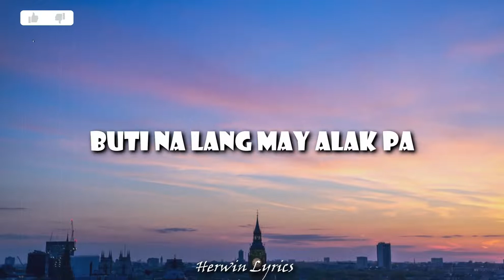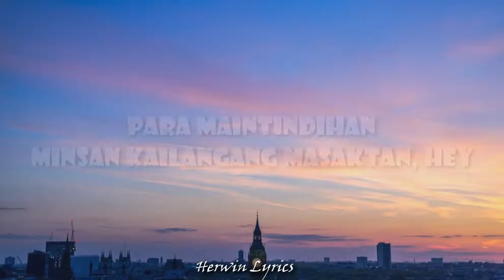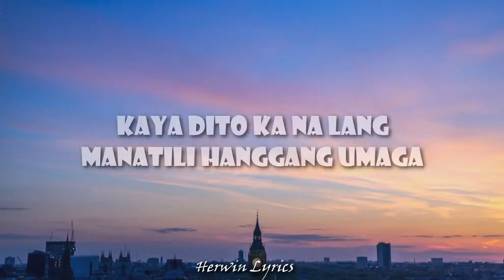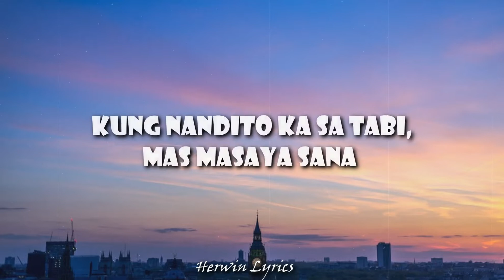Lo Ki - Kagome (Lyrics)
Lyrics:
Eh, paano kung hindi
Hindi ka nakilala
Siguro nakakulong pa din
Sa nakaraan 'di makalaya
Ang sarili dinadaya, yeah
Naglalasing-lasing hindi pala kaya, yeah
Ayokong magising nang 'di ka kasama
Kung nandito ka sa tabi, mas masaya sana
Ngayon hinahanap ka
Nasasaktan
Buti na lang may alak pa
Na nasasandalan
Dinadaan ko lang sa amat
Ang nararamdaman
Para naman kahit papa'no gumaan
Dahil sa totoo lang
Sa 'yo ko lang 'to naramdaman
Ganito pala ang magmahal
Mayro'ng kabaliktaran
Para maintindihan minsan kailangang masaktan, hey
Hindi ka nakilala
Hindi ka nakilala
I can't get you out of my mind, yeah
'Di na makapag hintay, yeah
I just want to get high
I just wanna see your smile
I just wanna feel your vibe
I know it's hard sometimes someday
But we gonna be alright
Dahil 'pag ikaw ang kasama ay wala na
Wala nang hahanapin pang iba gusto kosana
Gusto ka sana lumalalim ang ating pagsasama
Kaya dito ka na lang manatili hanggang umaga
Sino nga siya
Siya si Kagome na may hawak na mahiwagang hiyas
Habang ako si Inuyasha
Nagbago ang tingin ko sa lahat
Magmula nung masandal ako sa puno ng akasya